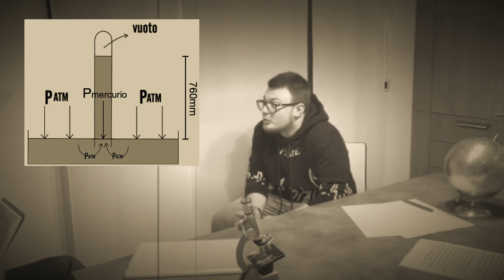Concorso Eureka! - I Paguri